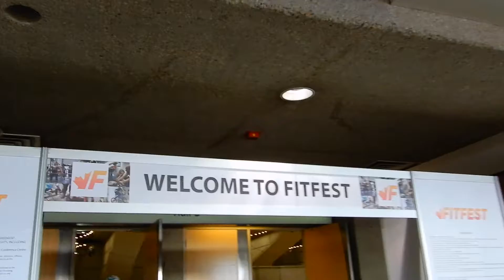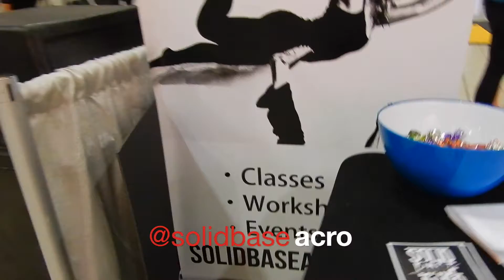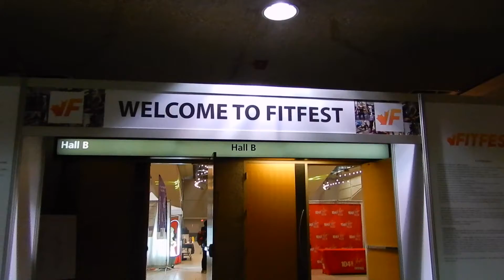THE GREAT CANADIAN FITFEST | Edmonton | Day In The Life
EDMONTON'S 2nd ANNUAL FIT-FEST

I hope you enjoy the video, you will see a few of my favourite people & places! I had so much fun with the Maximum crew AND meeting so many cool people!! acrowhat.
Unfortunately I could not make day 2 but here is a glimpse of what day 1  looked like!!!

It truly supports what I am genuinely loving right now & cant wait to share the rest of my TRAVELS, Fitness & Days in the life!!

FEATURING;
- Maximum Health & Nutrition
- Strapt Apparel
- Boxer Ryan Ford
- Solidbase ACRO
- Modern Gravity (Floating Fun)
- Fire Fly Circus Academy